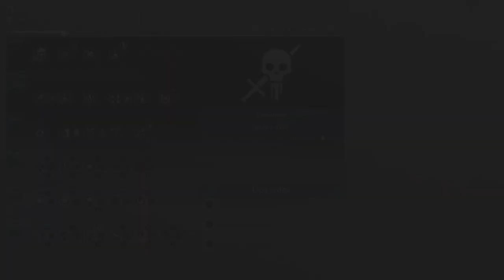💀More Mordor Dor🍂